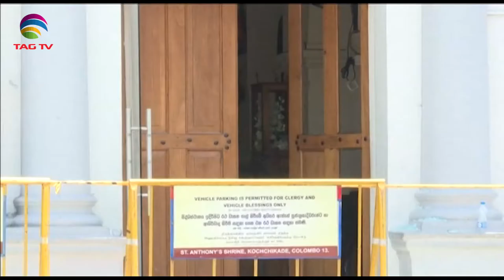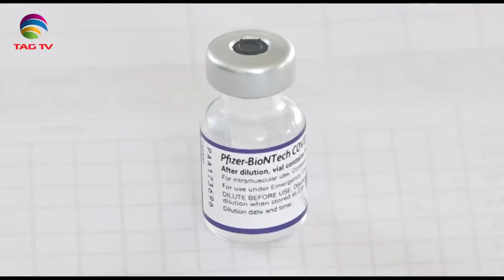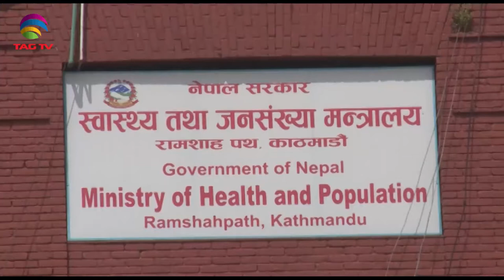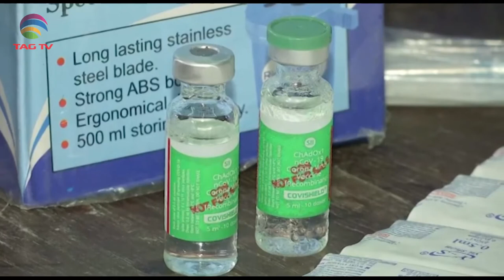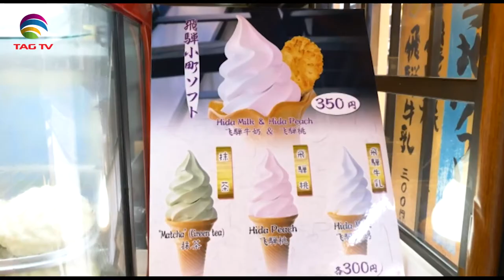Geo Politics in South Asia Focus - November 27, 2021 - South Asian Weekly News Show